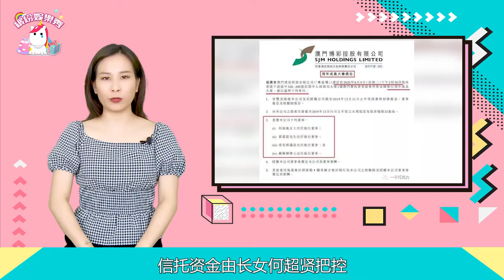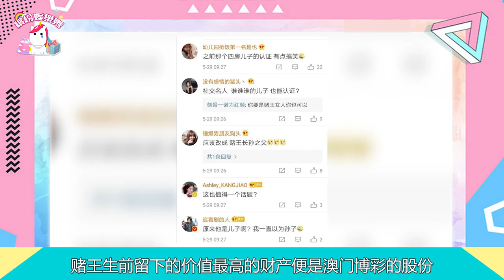賭王！【何鴻燊】遺產爭奪白熱化！二房欲將四太踢出局！︱繽紛娛樂秀︱